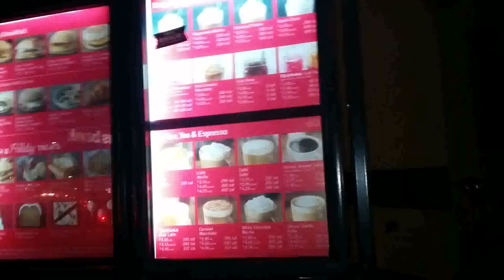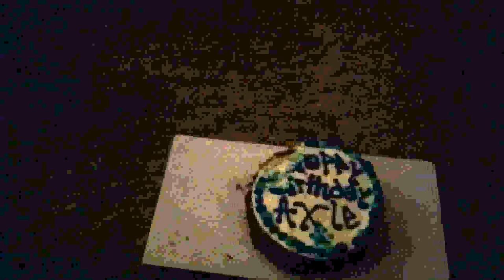Celebrating Axle's 3rd Birthday!!!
In today's video we are celebrating Axle's 3rd birthday by taking him to get his favorite foods, visiting his best friend, sharing TWO of his birthday cakes and giving him his gifts. Not only is it his 3rd birthday but also his golden birthday!!!